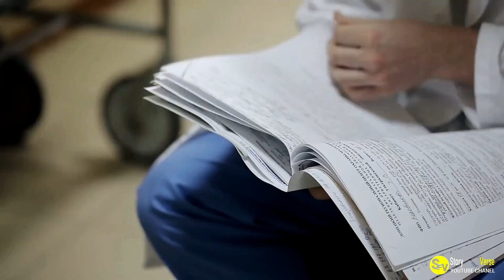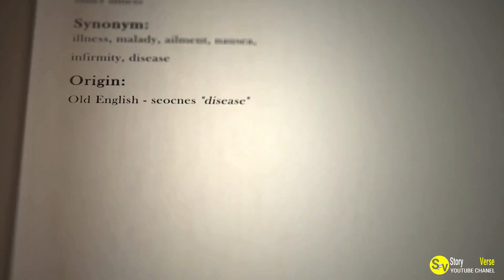The Hidden Reason Behind a Woman’s 10-Year Illness Revealed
Uncover the hidden reason behind a woman's 10-year illness in this revealing video. Find out the surprising cause of her health struggles.